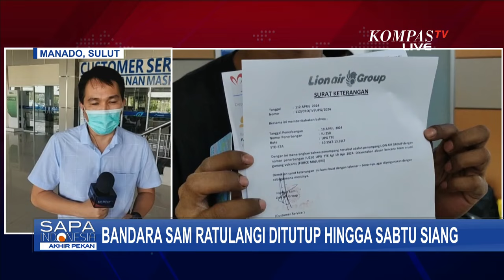Gunung Api Ruang di Sitaro Mengalami Penurunan Aktivitas Kegempaan Pagi Ini, 20 April 2024!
SITARO, KOMPAS.TV - Gunung Api Ruang di Sitaro, Sulawesi utara kembali erupsi. Warga di sekitar gunung diminta agar segera pindah ke lokasi yang aman.

Sesuai informasi dari pengamatan gunung api terjadi erupsi pada sekitar pukul 17:00 WITA. Hingga kini status Gunung Api Ruang masih di level IV awas.

Akibat erupsi Gunung Ruang di Kabupaten Kepulauan Sitaro Sulawesi Utara pengelola bandara Samratulangi Manado ditutup hingga Sabtu siang.

Informasi terkini simak laporan langsungnya dari jurnalis KompasTV.